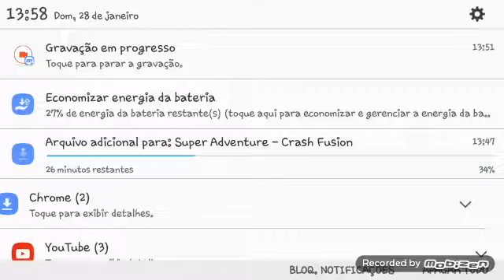Gameplay de Sniper 3D E Minha volta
Da 🖒like e compartilha com 👬 Seus amigos e Se Inscrevam e a Ativa o 🛎Sininho para não perde nenhum Vídeo E Fui .